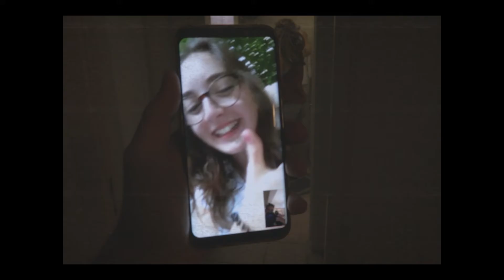Cathode Ray Tube · CORFÙ - Κέρκυρα